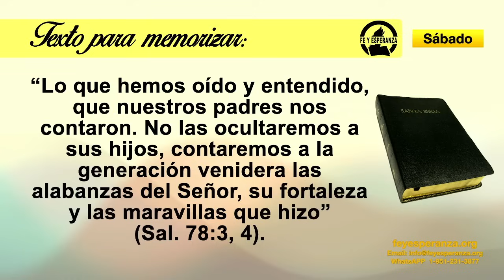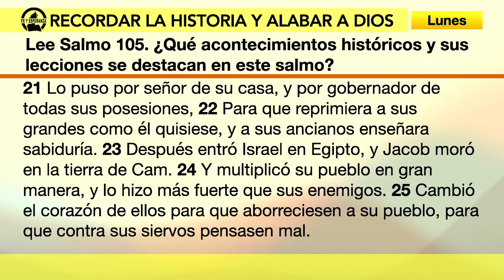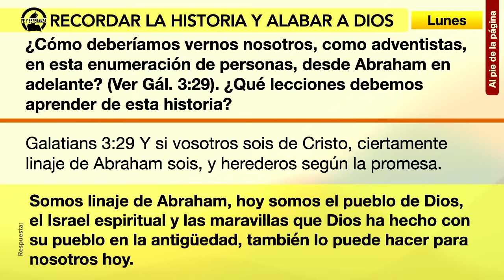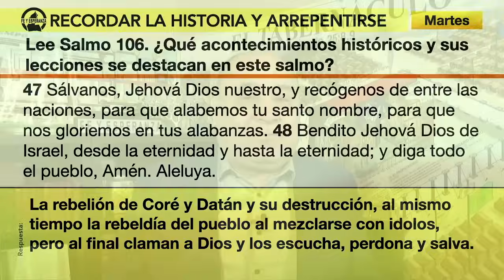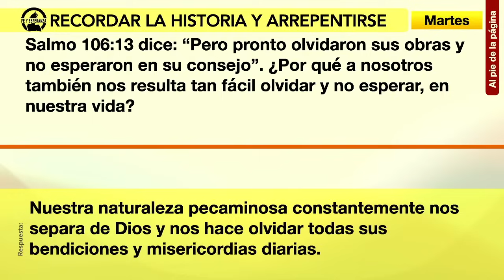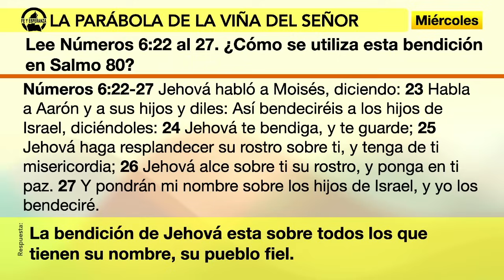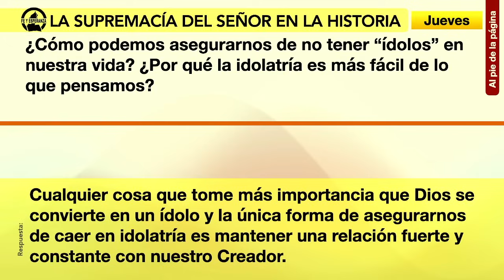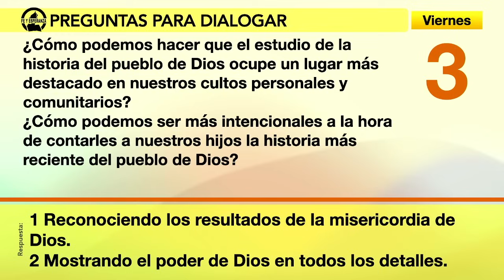Lección 10 Lecciones del pasado SALMOS, 1er Trim Esc Sab 2024, Joel Medina Fe y Esperanz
El libro de SALMOS, 1er Trimestre 2024, Escuela Sabática, Por Joel Medina, ministerio: Fe Y Esperanza

Para enviar una ofrenda de amor y colaborar con este noble ministerio para llevar el mensaje de salvación a todo el mundo O enviando su donación por PayPal a o Por ZELLE a

Gracias por su visita a nuestro canal, esperamos que el Espíritu Santo  nos ayude a entender y presentar estos temas especiales de estas lecciones en las cuales todos podemos aprender mucho.

En estos grupos solo recibe noticias y mensajes de nosotros, por ejemplo, cuando publicamos la lección de Esc. Sab. O mensajes de esperanza. (Excelente para personas que no quieren recibir tanto mensaje).

Radio FE Y ESPERANZA, Puede sintonizar la programación en vivo en nuestra página oficial, feyesperanza.org

Puede seguir nuestra lección de Escuela Sabática en audio en los siguientes enlaces: Por nuestro blog de audio

Y ahora también puede escucharnos por PANDORA, solo busquemos entre los PODCASTS, Radio Fe y Esperanza.

Cualquier pregunta, duda o comentario lo puede enviar

Joel Medina